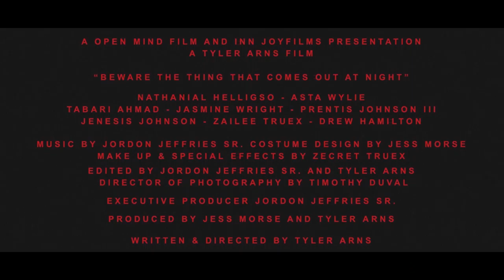Beware The Thing That Comes Out At Night | Trailer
A college couple that are on a road trip to go camping. Little do they know, out in the woods there's a creature that rests that comes from tales on why you don't go camping alone.

Written and Directed by Tyler Arns
Produced by Jess Morse & Tyler Arns
Executive Producer Jordon Jeffries Sr.

ALL MUSIC  IS PRODUCED BY JORDON JEFFRIES SR. AND IS USED WITH HIS PERMISSION

Cast
Nathanial Helligso
Asta Wylie
Tabari Ahmad
Jasmine Wright
Prentis Johnson III
Jenesis Johnson
Zailee Rankin
Drew Hamilton
Jack Morse

Elements of blood, gore, scary moments, foul language and death are in this short film.